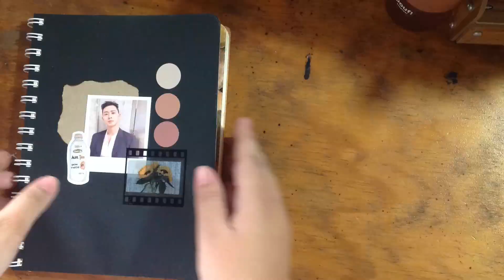PAINT WITH ME❤️(The Wind Rises)quick painting